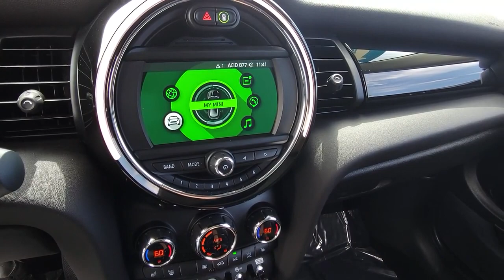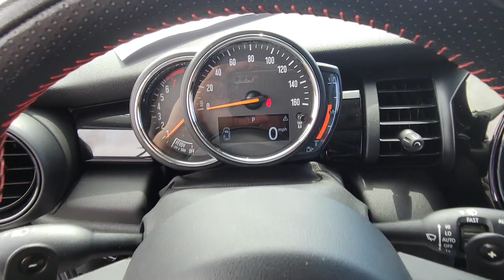2019 MINI Cooper S Henderson NV A4510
Gray Metallic Used 2019 MINI Cooper S Signature available in 315 Auto Mall Drive, Henderson Nevada at Findlay Acura.

Findlay Acura
315 Auto Mall Dr,

Welcome to Findlay Acura. All of our cars are hand picked and inspected for your piece of mind.